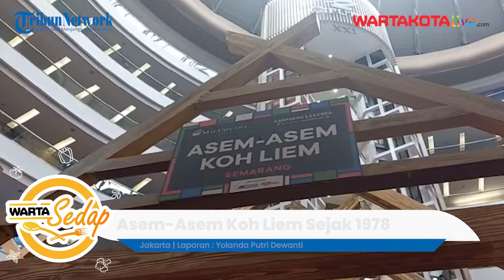Asem-Asem Koh Liem Sejak 1978 Hadir di Kampoeng Legenda Mal Ciputra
Asem-asem Koh Liem kini hadir di pameran kuliner legendaris bertajuk Kampoeng Legenda, di Mal Ciputra Jakarta mulai 26 Oktober hingga 6 November 2022 mendatang.

Asap dari panci berisi sayur asem-asem dan irisan daging sapi nampak mengepul mulai pagi hingga sore hari di gerai tersebut.

Aroma kuliner khas Semarang itu tercium di sekitar gerai, sehingga mengundang orang-orang yang lewat untuk mampir sejenak.

Dalam gerai tersebut tertulis tahun pertama rumah makan itu berdiri yakni pada 1978.

Laporan Yolanda Putri Dewanti
Editor Bima